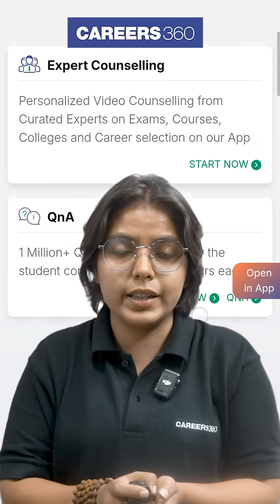💥 All About IIIT Allahabad 2025 | Fees, Ranking, Placement & Admission Process!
📌 In this video, we dive deep into everything you need to know about IIIT Allahabad B.Tech Admission 2025 – from admission channels, fees, cutoffs, placements, and rankings to campus life, hostel details, and more! Whether you're aiming through JEE Main or looking at category-wise seat matrix and placement stats – this is your complete one-stop guide to IIIT-A!

🎓 IIIT Allahabad (Indian Institute of Information Technology, Allahabad) is a top-tier technical institute in India, especially renowned for its CSE and IT programs. The institute boasts excellent coding culture, high placement packages, competitive cutoffs, and a vibrant campus life.